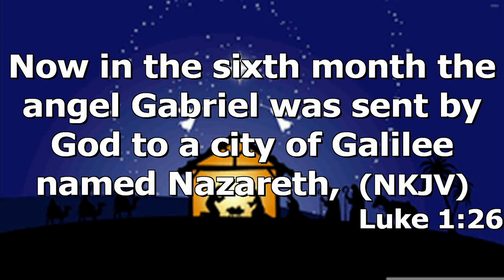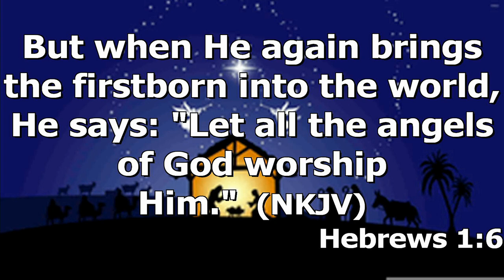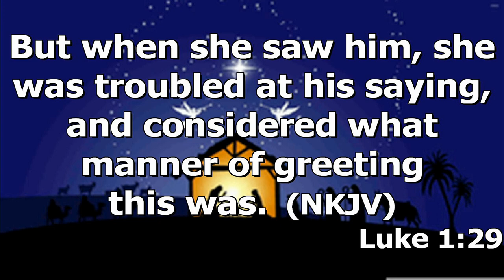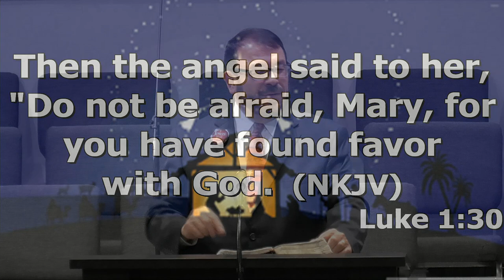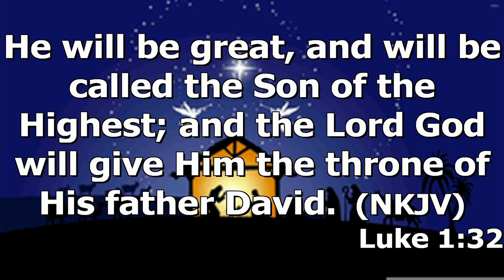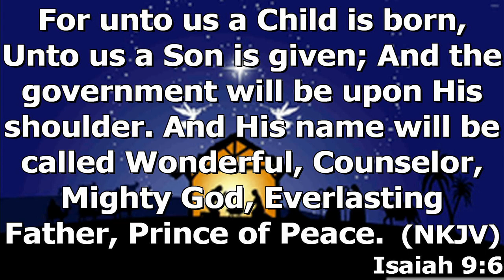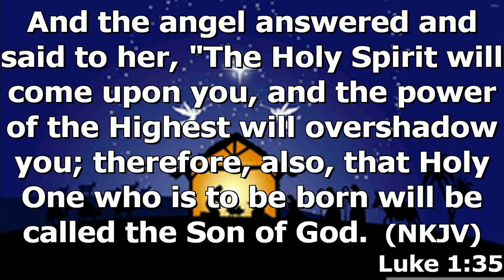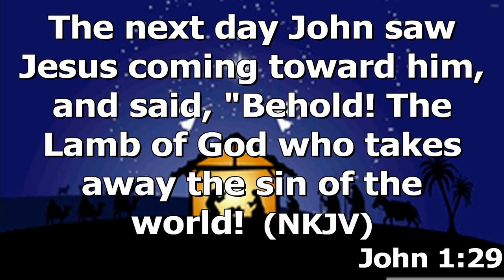"The Greatest News Ever" by Pastor Michael Franklin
Pastor Michael Franklin's message "The Greatest News Ever" was recorded Sunday morning December 11, 2022 at Rye Hill Baptist Church - Fort Smith, Ar. Enjoy the message and may God Bless.

Luke 1:26-37